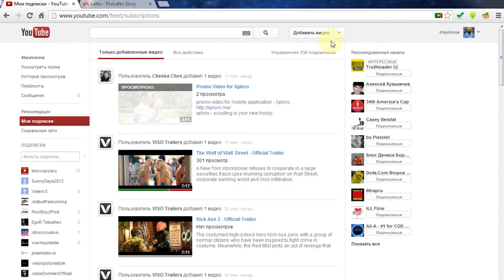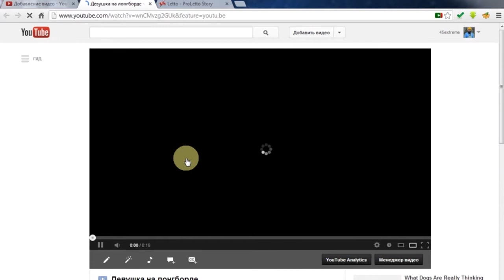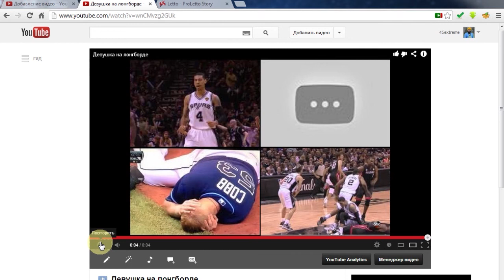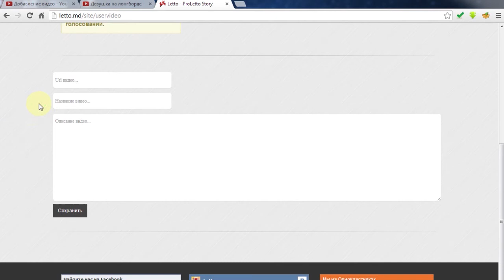Pro Letto Story. Урок первый: Как выиграть GoPro Hero3 Black Edition?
Привет, будущий участник PRO LETTO STORY!
Мы хотим помочь тебе выиграть главные призы в конкурсе от LETTO - камеру GO PRO HERO3 BLACK EDITION и ноут ACER Aspire V5-571G !
Для участия в проекте тебе нужно будет загрузить видео про лето на сайт
А наша задача - научить тебя снимать достойное видео на любые подручные средства, например, на мобильный телефон.
Обрати внимание, что ты можешь присылать как короткие видео, так и профессиональные монтированные работы.
И не забудь заходить в раздел «Обучение» сюда - и следовать при съемках нашим рекомендациям!